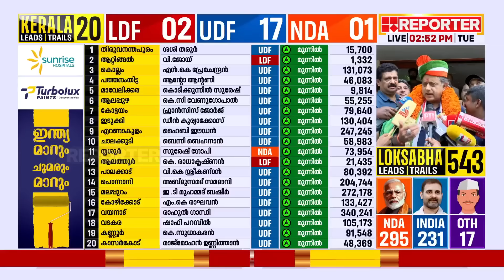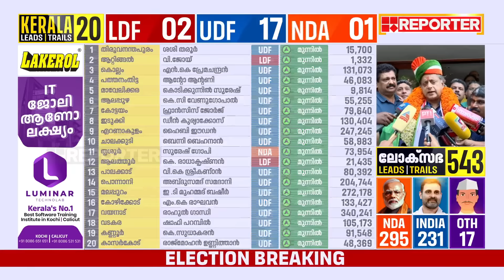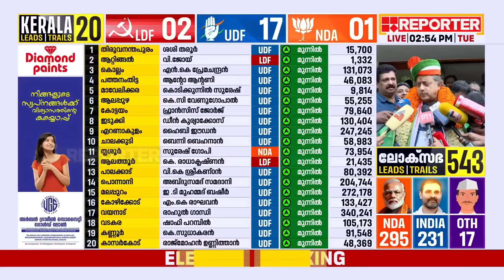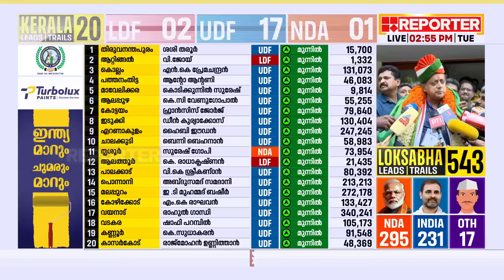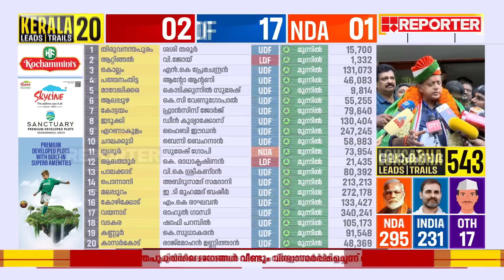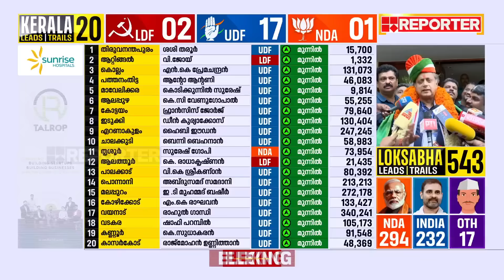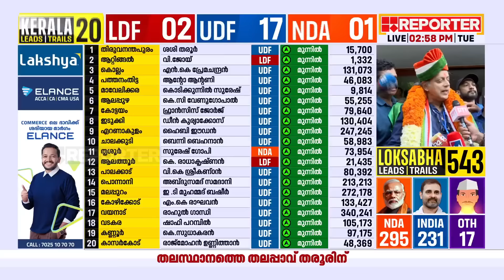'​ഗ്രാമ പ്രദേശവും തീരദേശവും തുണച്ചു'; വിജയക്കിരീടം ചൂടി ശശി തരൂർ | Election Results 2024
'​ഗ്രാമ പ്രദേശവും തീരദേശവും തുണച്ചു...'; വിജയക്കിരീടം ചൂടി ശശി തരൂർ | Loksabha Election Results 2024

Lok Sabha Election Results 2024 | Lok Sabha Election Result 2024 Live Updates

With Regards
Team RBC